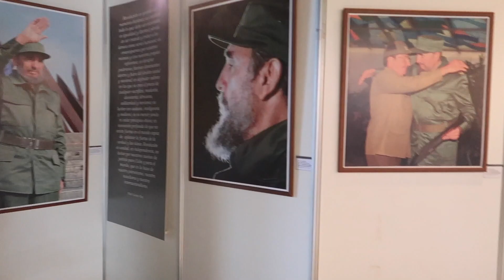Salsa Dancing and Drinks - Havana Cuba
AUG 29th 2017 - (Episode 4) Backpacking through Cuba!

SHOW US LOVE!

EVAN PONTES!

Gear ~
Camera: G7xii
Drone: DJI Phantom 3 Standard
Edit: FCPX